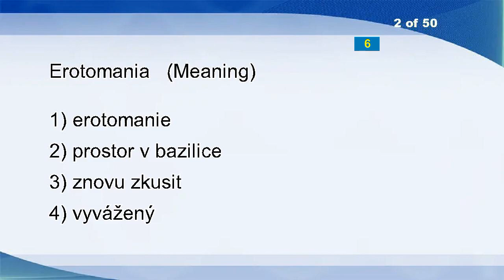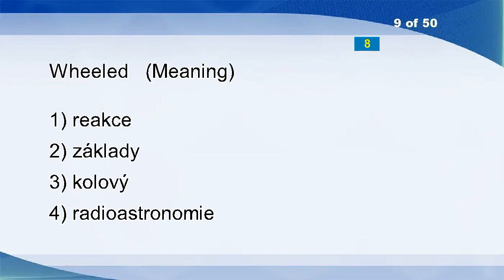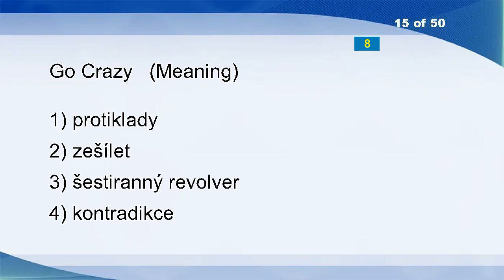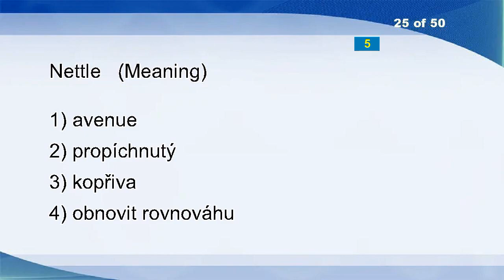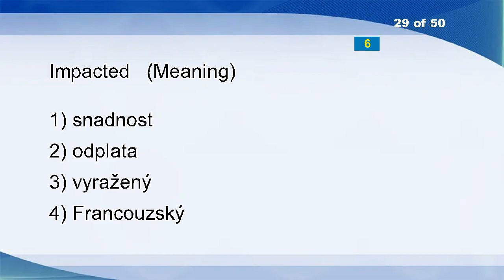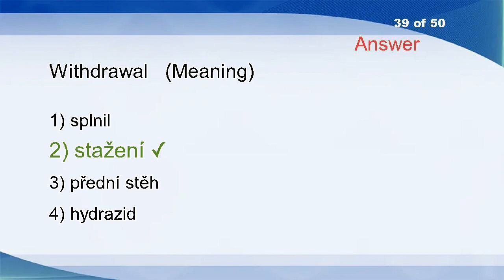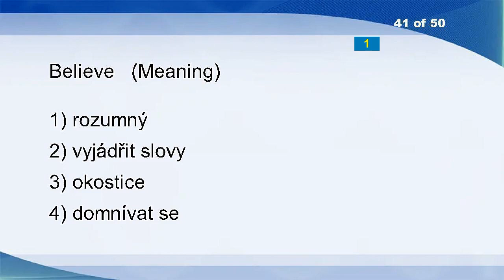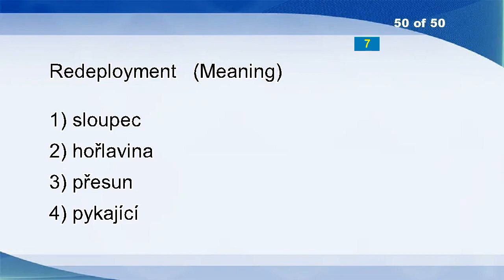English Czech Vocabulary Word Power Test 1968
Air Conditioner
Erotomania
Scrape Together
Interact
Pollute
Tax Evasion
Straightway
Curing
Wheeled
Sever
Mania
Wolf
Submit
Resulted
Go Crazy
Taint
Friend
Pledger
Timeworn
Billingsgate
Fell
Wring Out
Avionic
Mnemonics
Nettle
One After Another
Assistants
Chlorophyll
Impacted
Hang Around
Tone-deaf
One-shot Sampling
Topnotch
Inadequate
Mark
Legal Means
Sepulture
Perk
Withdrawal
Disarray
Believe
Vaporous
Transship Point
Brow
Strain
Lyric
Side Reservoir
Tuesday
Headmistress
Redeployment